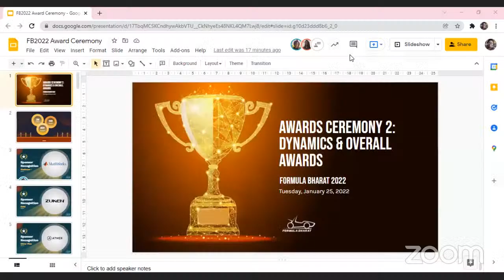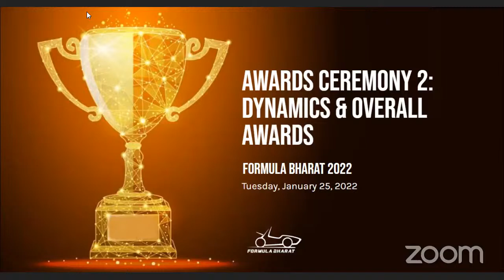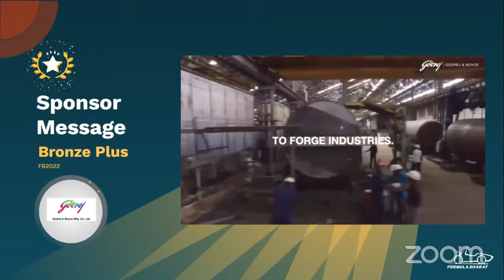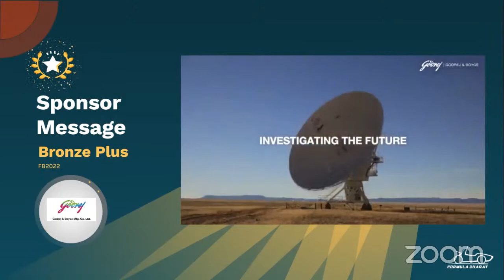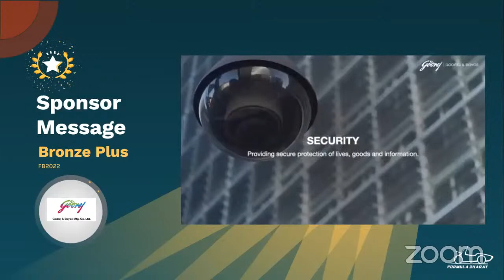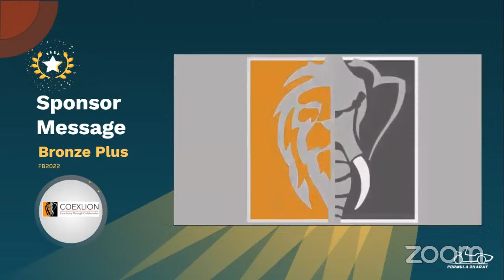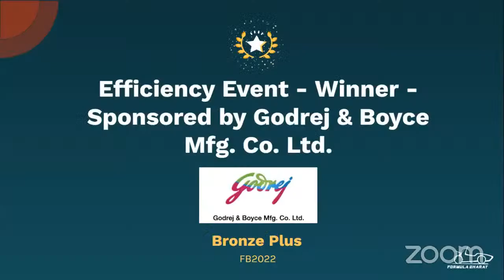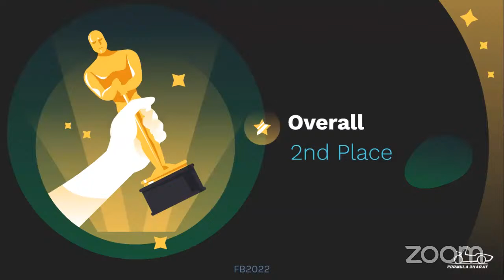Formula Bharat 2022 - Dynamics & Overall Awards Ceremony